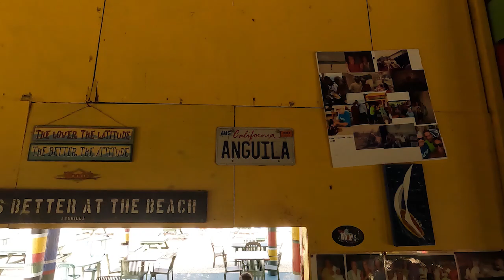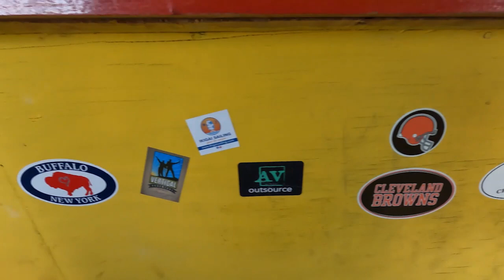Arthur Moats Family Vacation In Anguilla Vlog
Former Bills linebacker, Arthur Moats, talks about his family vacation to Anguilla!